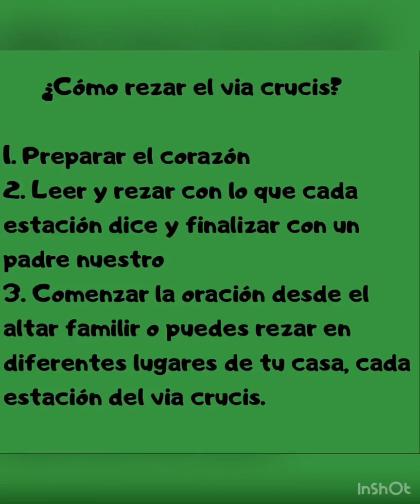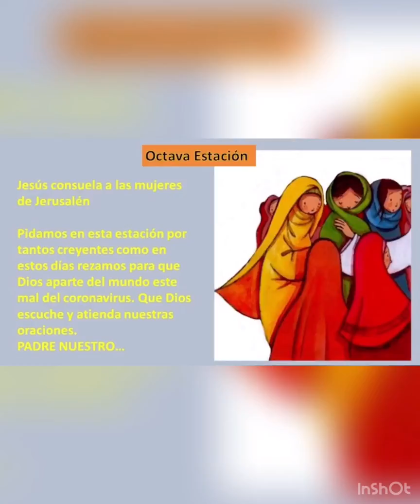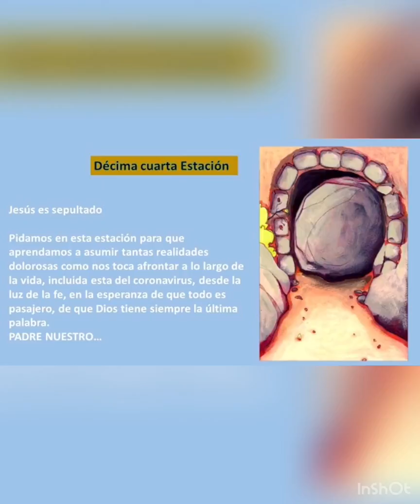Vía Crucis CMCH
Cada viernes de Semana Santa, los católicos conmemoramos el Vía Crucis, las catorce estaciones que recorrió Jesús hacia su muerte. Generalmente esto se hace al rededor de la Iglesia, pero este año y debido a la contingencia, puedes hacerlo de manera simbólica en tu casa.
Te compartimos este vídeo con las estaciones para que las consideres en tu oración y te permitan vivir tu Vía Crucis en esta cuarentena.

Las 14 estaciones son:
Primera Estación: Jesús es condenado a muerte.
Segunda Estación: Jesús carga la cruz.
Tercera Estación: Jesús cae por primera vez.
Cuarta Estación: Jesús encuentra a su madre María.
Quinta Estación: Simón el Cirineo ayuda a Jesús a llevar la cruz.
Sexta Estación: Verónica limpia el rostro de Jesús.
Séptima Estación: Jesús cae por segunda vez.
Octava Estación: Jesús encuentra a las mujeres de Jerusalén.
Novena Estación: Jesús cae por tercera vez.
Décima Estación: Jesús es despojado de sus vestiduras.
Undécima Estación: Jesús es clavado en la cruz.
Duodécima Estación: Jesús muere en la cruz.
Decimotercera Estación: Jesús es descendido de la cruz y puesto en brazos de su madre.
Decimocuarta Estación: Jesús es sepultado.

Nos vemos!